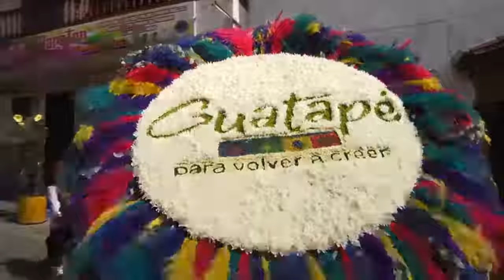Balance Zócalos y Flores, Silletas y Colores Guatapé 2017